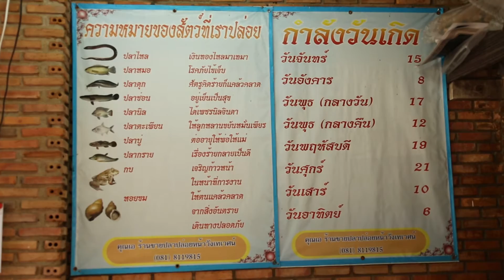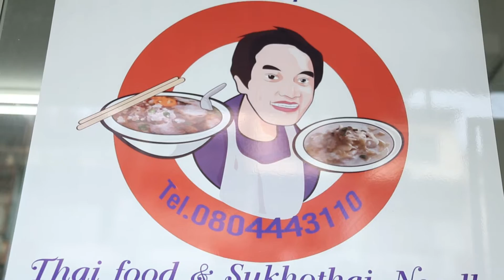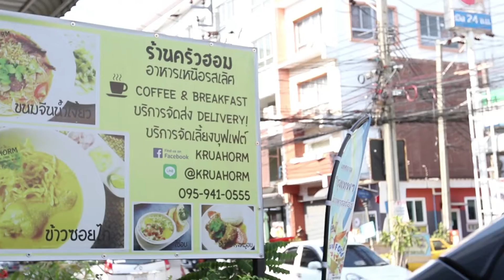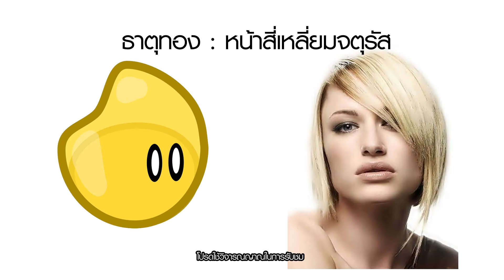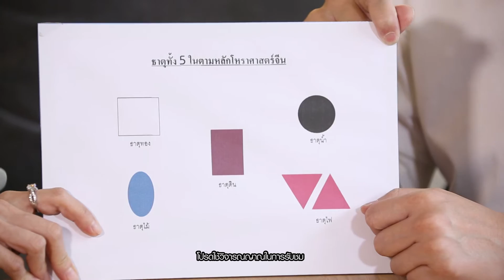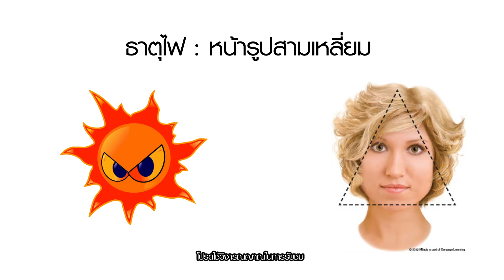Smart Chef | 25-03-60 | ร้าน สมทรงโภชนา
☛ ย้อนตำนานความอร่อย : ร้านปาท่องโก๋ บางลำพู
☛ ทางลัดทางประหยัด :
☛ เช็คดวง ดูฮวงจุ้ย กับสินแซโจ้

พิธีกร : คิว ธิติพันธ์ สุริยาวิชญ์ / เก๋ เพ็ญพรรณ สุวรรณรังษี
รายการ Smart Chef
วันเสาร์ 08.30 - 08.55 น. ททบ5

คุณแอน เปาวลี ล่ำซำ